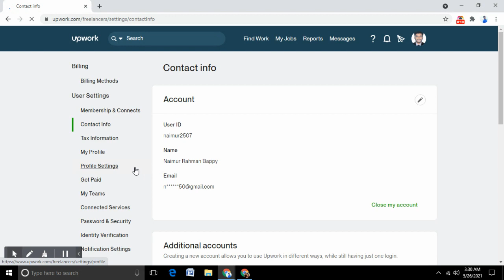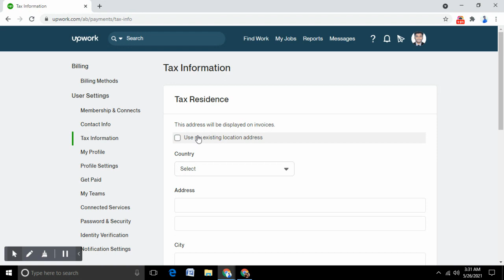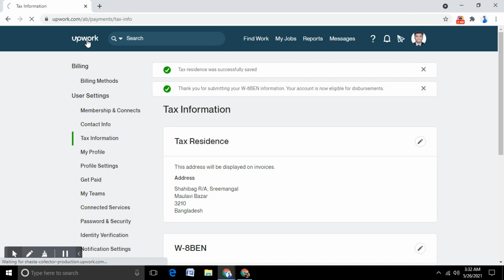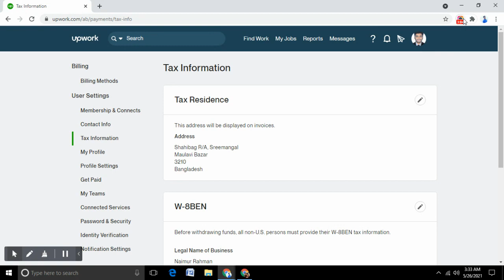How to Fill W8BEN Non Us person Tax Information Form Upwork | Bangladesh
In this video i will show you how you can fill W8ben non US person form on upwork and get paid. Provide the tax information to Up-work using w8ben form.
w-8ben tax information Bangladesh,
Name of business Upwork,
w-8ben form
how to get w-8ben tax information

w-8ben instructions,
how to fill out a w-8ben form,
upwork profile: